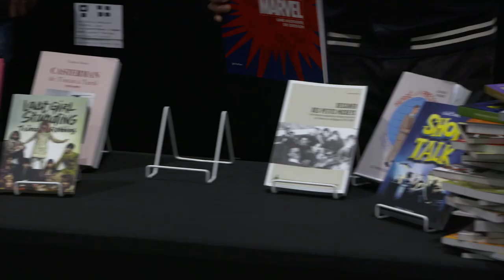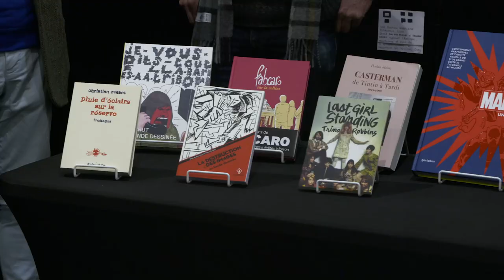Prix SoBD du meilleur ouvrage sur la bande dessinée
Le Prix SoBD récompense chaque année depuis plus de dix ans un ouvrage remarquable sur la bande dessinée. Quels sont les livres concernés par le prix ? Comment la sélection est-elle faite ? Les membres du comité de lecture expliquent le processus et la manière dont le prix est attribué.